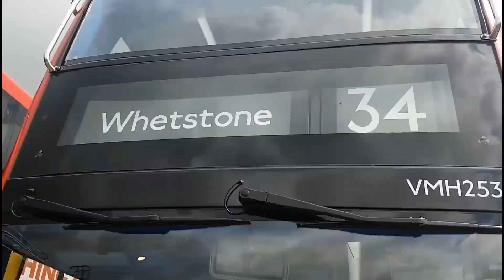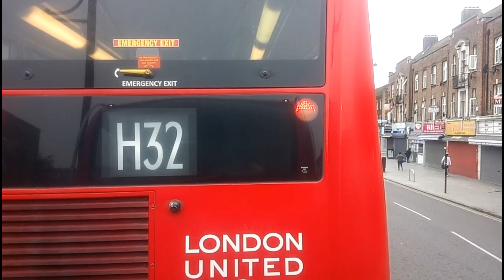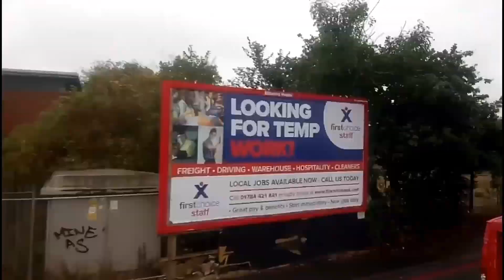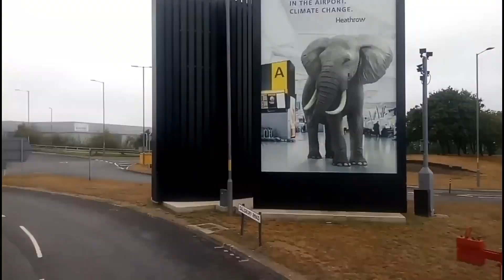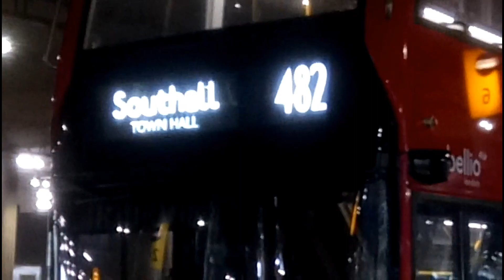FULL ROUTE VISUAL | London Bus Route 482 - Southall, Town Hall to Heathrow T5 | 2018 (YX20OCA)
It was a decent route but it was so overtimed and it wasn't quick in the morning for some reason but here it is!
This bus route 482 is operated by Abellio London from Hayes Garage.
Route 482: Southall, Town Hall - Heathrow, Terminal 5
Journey Time: 1hr 1min
1. KSI type beat - Hoppin
2. MBB - Arrival
Filmed: Saturday 22nd August 2020